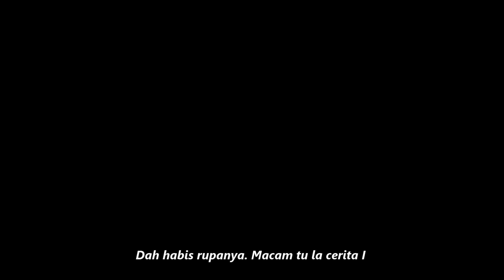Iban Longhouse Borneo - Food, Jungle, Jambatan Gantung l VLOG Part 2/2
Hello Friends,

Here we are, the last part of my Iban Longhouse Borneo's journey. Let's meet the valuable BamBam!

Love,
Caroline.
✰ You can find me here as well:-